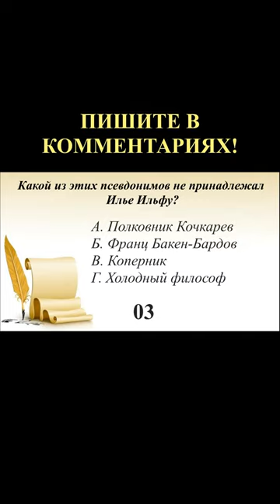Тест по литературе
В этом выпуске мы проверим Вас на знание  произведений литературы и их авторов.
В комментариях пишите, на все ли вопросы получилось ответить? Смотрите с удовольствием. На нашем канале Вы узнаете много полезного, расширите кругозор, научитесь мыслить логически и просто хорошо проведете время за чашечкой чая.
В скором времени мы подготовим новую часть вопросов по литературе ,  следите за обновлениями!

Теги для поиска этого видео: литература, егэ по литературе,  литература егэ, литература егэ подготовка, тест по литературе, тест литература, литературный квиз, школьные вопросы, отвечают на школьные вопросы, как провести время с пользой, тесты, квиз, квиз по литературе, проверь себя, проверь знания, эрудиция, логика, факты, классическая литература, библиотека, онлайн библиотека, онлайн знания, онлайн образование, удаленка, образование, тестирование, тест, тесты, ум, эрудиция, quiz, огэ, онлайн тестирование, как узнать насколько ты умен, уровень знаний, школьные предметы, ты умный, пройти тест, стать умнее, вопросы и ответы, вопросы из школьной программы, тест по, интересные факты, тесты на, своя игра, школьники отвечают, ответы на школьные вопросы, 10 глупых вопросов, 5 вопросов, 10 вопросов, вопросы школьникам, проверка знаний, задания егэ, Александр Сергеевич Пушкин, Михаил Юрьевич Лермонтов, Лев Николаевич Толстой, Федор Михайлович Достоевский, Антон Павлович Чехов, Александр Николаевич Островский, Иван Сергеевич Тургенев, Николай Васильевич Гоголь, Михаил Афанасьевич Булгаков, Анна Андреевна Ахматова.